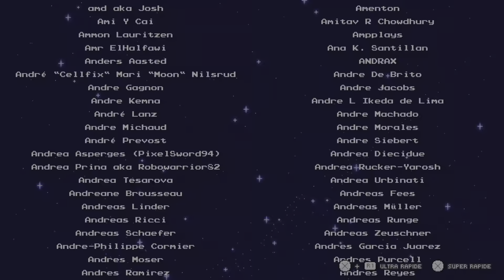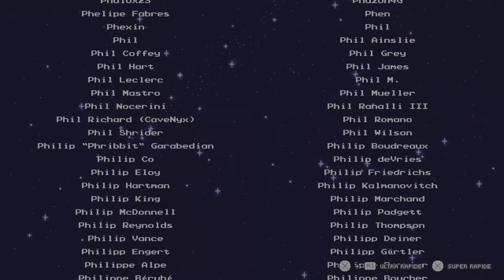SEA OF STARS : Fin parfaite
Fin parfaite une fois le boss secret Aephorul vaincu. (Sea of Stars).